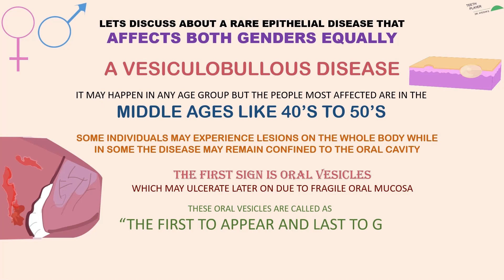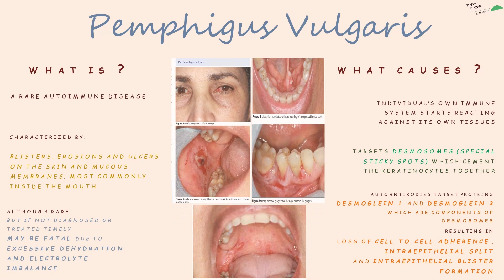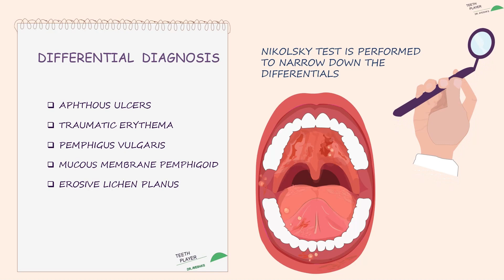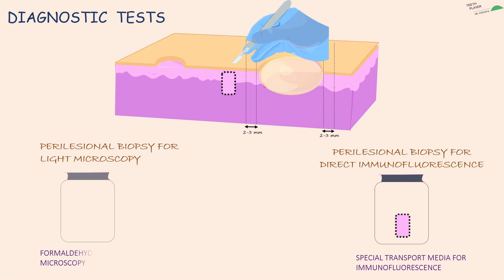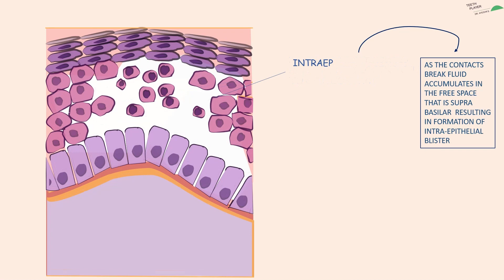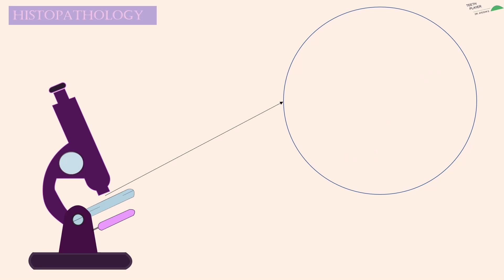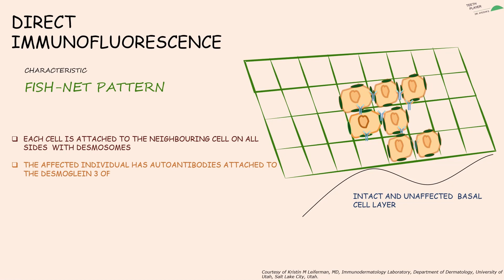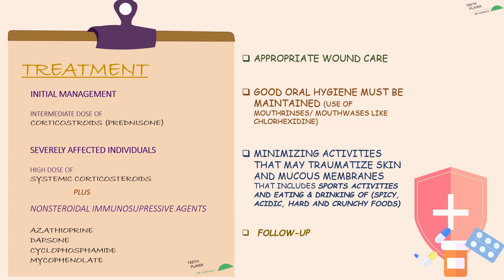PEMPHIGUS VULGARIS | CLINICAL PRESENTATION- DIAGNOSIS- TREATMENT | ANIMATED ORAL PATHOLOGY NOTES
A COMPLETE OVERVIEW OF PEMPHIGUS VULGARIS FOR BDS STUDENTS AND ANYONE WHO WANTS TO KNOW ABOUT THE DISEASE MORE WITH A CLEARER UNDERSTANDING OF WHAT'S GOING ON.

For anyone who might really be affected by this disease sharing a link of a non-medical treatment method  called as "THE ULTIMATE REMEDY"
CHANNEL NAME : MAST MAST HEALERS

BY:
GEOGRAPHER